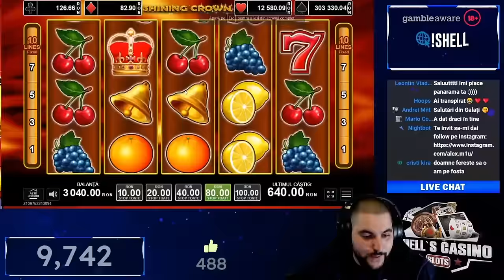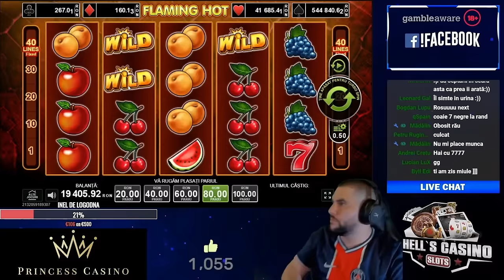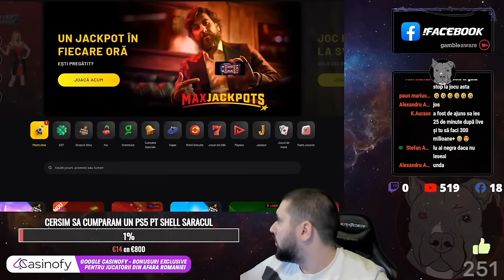🔴 CELE MAI MARI CASTIGURI LA EGT URI DIN ISTORIA CANALULUI !!! 🔴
🔴🔴🔴 ATENTIE 🔴🔴🔴
🔴 ACEST CANAL ESTE DEDICAT PERSOANELOR +18 ANI 🔴
🔴 JOACA RESPONSABIL 🔴